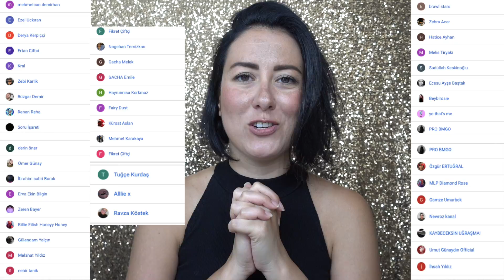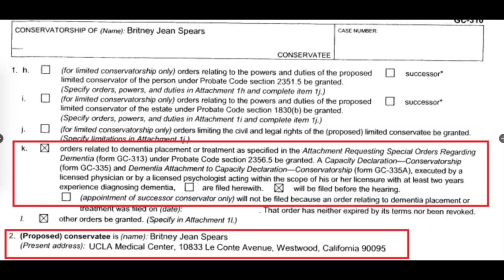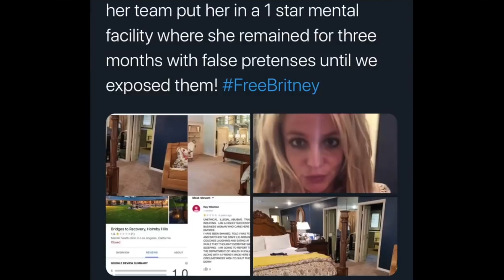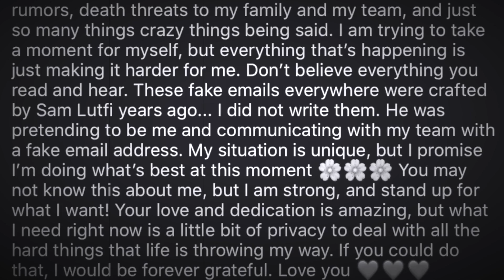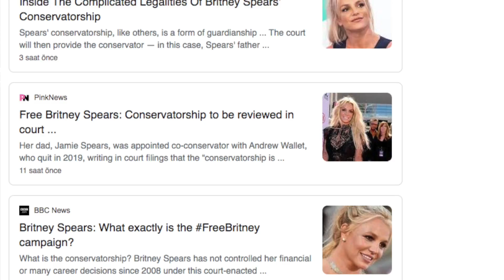BRITNEY SPEARS Rehin mi Tutuluyor?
Not: Video eğlence ve bilgilendirme amacıyla hazırlanmıştır 😊